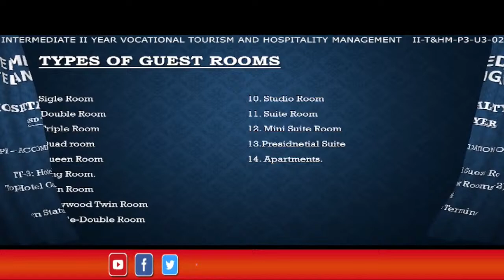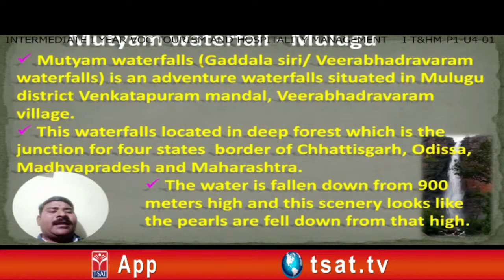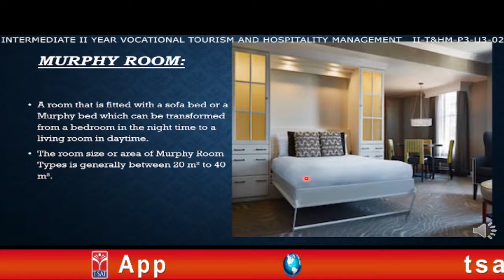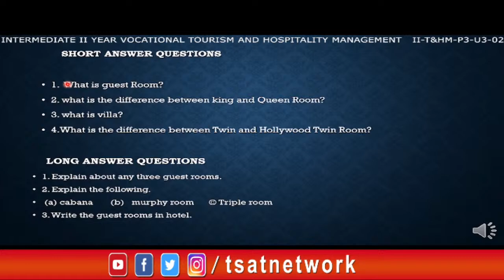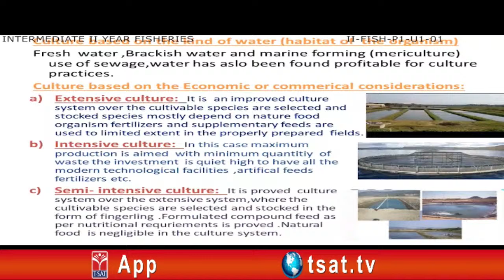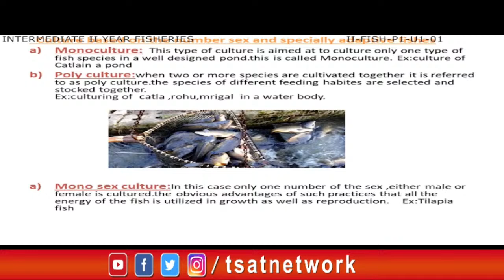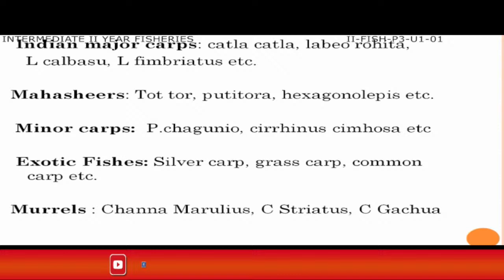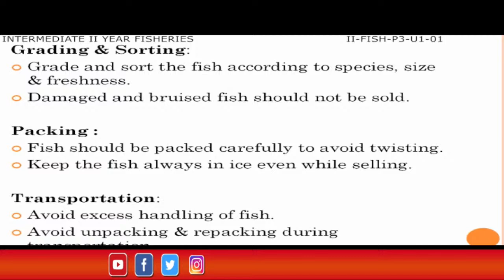T-SAT | Intermediate Online Classes | 09.03.2021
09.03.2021 - Morning Session (7:00 AM to 9:00 AM)

T&HM :
Fundamentals of Tourism &
 Travel & Hotel Guest Room -B

Fisheries :
 Introduction To Fish Farms & Pond Management –A
Reservoir Fisheries & Post Harvest Technology

T-SAT Network Digital Classes are Now Available on Following Platforms:

👉Install T-SAT App:
1. For Android Users: Play Store
2. For Apple Users: AppStore